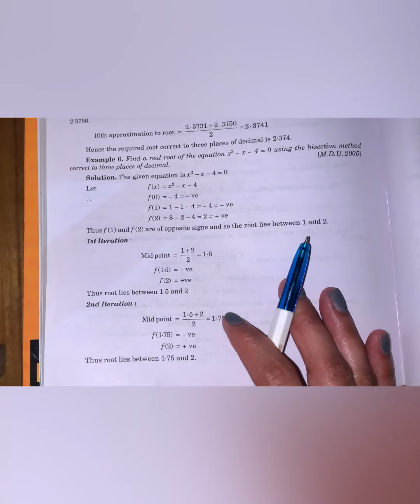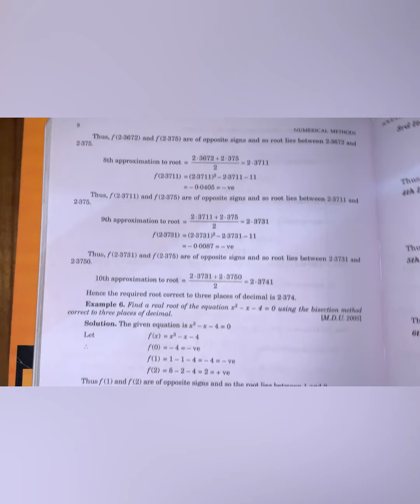Program-12(Program to find roots of an equation using bisection method)